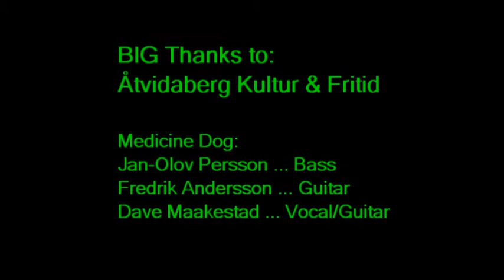017 Johnny B Goode meddog åtvid 80612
Medicine Dog unplugged trio jamming an interpretation of Chuck Berry's JOHNNY B GOODE.  Fly away interludes.
Jan-Olov Person on bass.  Fredrik Andersson singing with the electric guitar.  Dave Maakestad doing vocal and rhythm guitar.  Levande Torg at Åtvidaberg market square on 8 June 2012.  -Dave